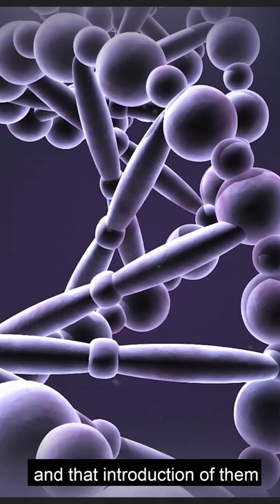Cheetahs are coming back home!!